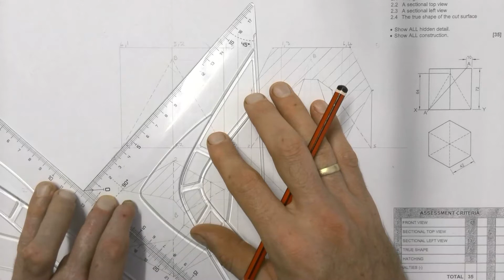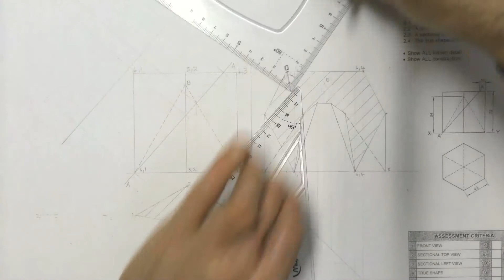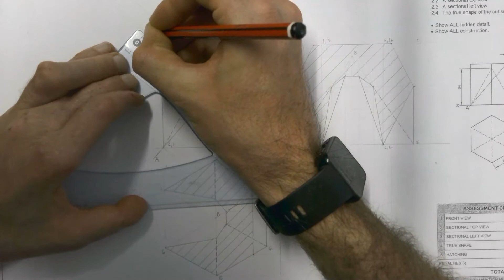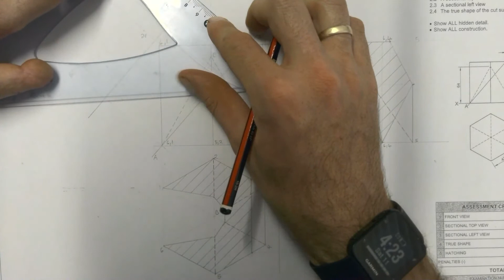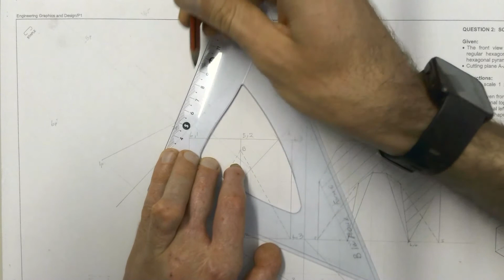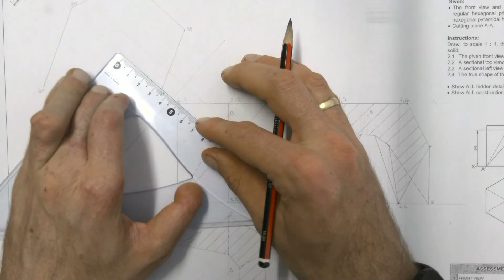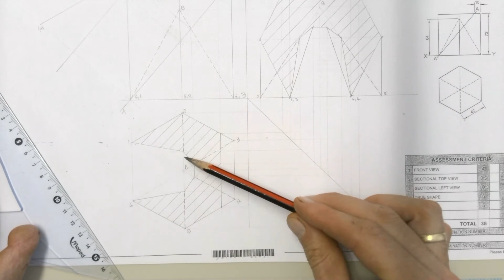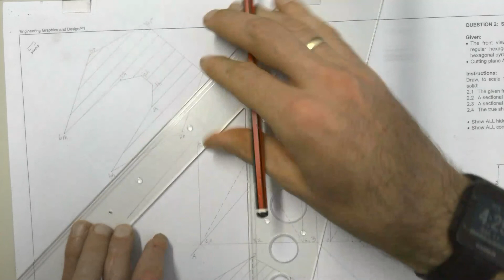True shape of cutting plane of hexagonal prism with a hexagonal hole